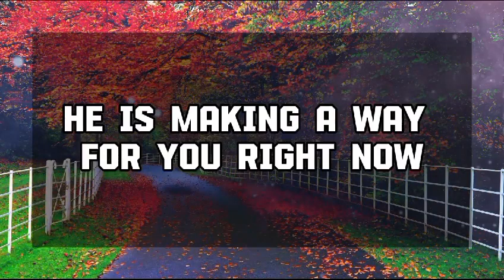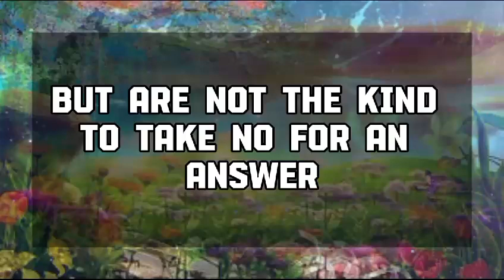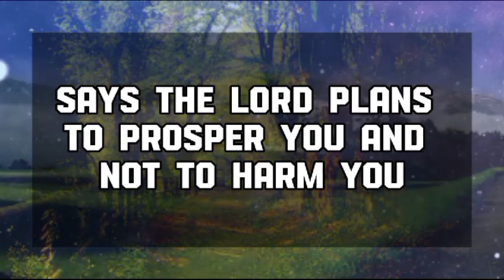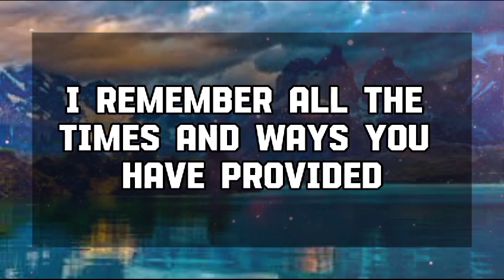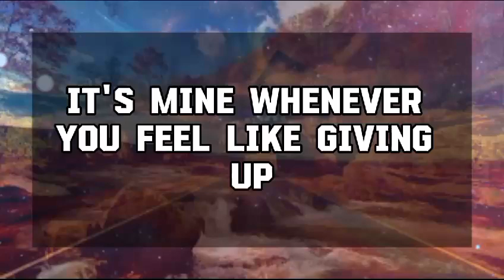God Message Today: THIS ONE WILL MAKE YOU ANGRY.💌 God message || Universe message